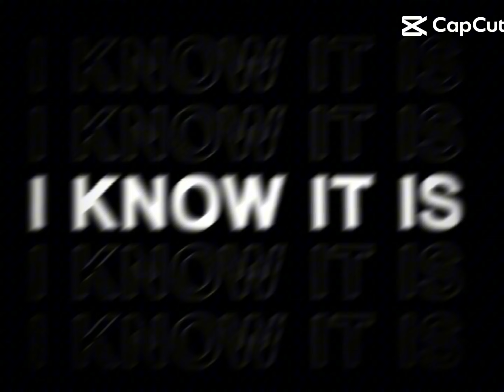This Is What Falling In Love Feels Like edit Part 3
Template By
CapCut

By @Marieschannel02